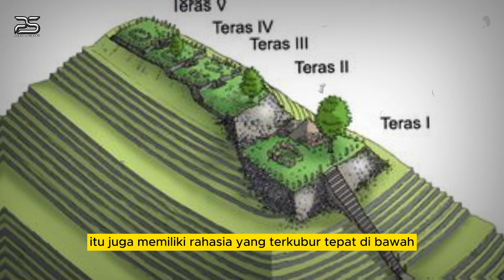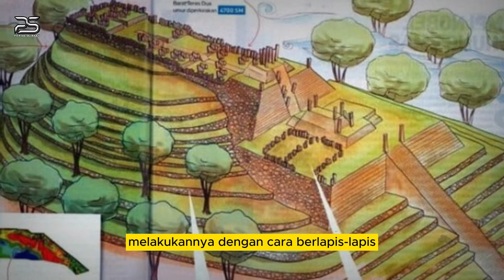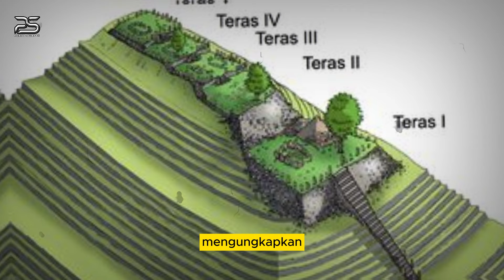DUNIA GEMPAR❗❗ SITUS MEGALITIKUM GUNUNG PADANG GEGERKAN DUNIA - LEBIH TUA DARI PRAMIDA MESIR?!